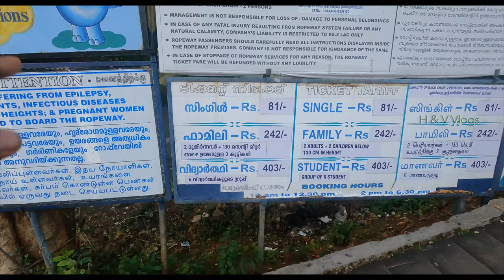Most Amazing Ropeway (Cable Car) Ride at Malampuzha Dam, Kerala MalampuzhaRopeway​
Malampuzha Dam Ropeway Station | CABLE RIDE | മലമ്പുഴ അണക്കെട്ട് ആകാശയാത്ര | PALAKKAD
A ride in the rope way cable car at Malampuzha Dam
There is a Ropeway Running parallel to the malanpuzha dam, which is frist of its kind in south india. The Ropeway gives a 20minute thrilling Ride with an areal view of malampuzha gardens and the dam

The ropeway at Malampuzha Gardens serves as the ideal way to go on an aerial tour of the entire area. It runs parallel to the dam and gives a thrilling 20-minute ride. It is one of a kind of ropeway in South India and is a huge attraction here. It runs for 2000 feet at the height of 60 feet from the ground. There are about 64 rope cars here, and each has a carrying capacity of 2 persons.

The timings for ropeway is from 10:00 AM till 6:00 PM. The ropeway is named as Udan Khatola and is run by Usha Breco Ltd., with all the necessary safety precautions.

തെക്കേ ഇന്ത്യയിലെ കേരളത്തിലെ പാലക്കാട് ജില്ലയിൽ പാലക്കാടിനു സമീപം മലമ്പുഴയിൽ ഭാരതപ്പുഴയുടെ ഒരു പ്രധാന പോഷകനദിയായ കൽപ്പാത്തിപ്പുഴയുടെ കൈവഴിയായ  മലമ്പുഴ നദിയ്ക്കു കുറുകെ നിർമ്മിച്ചിരിക്കുന്ന അണക്കെട്ടാണ്‌ മലമ്പുഴ അണക്കെട്ട് 1955-ലാണ് ഇതു നിർമ്മിച്ചത്.

മലമ്പുഴ | Malampuzha Garden and Dam | Palakkad
Malampuzha Dam is the largest reservoir in Kerala, located near Palakkad in south India with the scenic hills
of the Western Ghats in the background.
The dam is 355 feet high and crosses the Malampuzha River,a tributary of Bharathappuzha, Kerala's second longest river.

Where it is located?
10 km from Palakkad town, North Kerala.

Nearby Attractions:
Dam, amusement park, boating facilities,
rock garden and rope way.

Boating facilities are available

Transport:

Nearest railway station: Palakkad Junction - 7 km
Nearest airport: Coimbatore, 55 km from Malampuzha Dam
Bus service from Railway station to dam is available.

Food:
Basic snacks and juice,tea,cold drinks are available inside and outside park.

25 per head for adults
100 Rs for camera
60 rs Rope way ( to and fro)

Rope way lunch time 1-2 PM.
( P.S. Rope way shown in the video does not pass through fountain,its different photography angle)

Time required to visit:

4-5 hrs and preferred in afternoon from 3- 8 PM so that You can enjoy evening and lighting in the garden.

There is a swimming pool in the Garden, which is open from 9:00 AM to 6:00 PM. The pool will be closed for Lunch Break from 1:00 PM to 2:00​ PM, and only ladies will be permitted from 2:00 PM to 3:00 PM. The pool is safe for people of all age groups, and all necessary security gadgets are available. While going for swimming, bags and other belongings can be kept in a safety locker.  The entire garden is under video surveillance under the Tourism Police. The following facilities are available in the garden.

There is a ropeway running parallel to the Dam, which is first of its kind in South India. The ropeway gives a 20 minutes thrilling ride with an aerial view of the Malampuzha Gardens and the Dam. This 2000 ft long ropeway runs at a height of 60 feet from the ground. There are 64 rope cars, each with a capacity of 2 persons. The Ropeway operates from 10:00 AM to 6:00​ PM, and safety gadgets are provided.

Palakkad: The new varieties of flowers planted in Malampuzha garden drew attention of visitors. The caretakers of the garden are trying to revive the lost glory of the garden with new additions of African and French sunflowers.
malampuzha dam
malampuzha garden
Flowers of malampuzha garden.
Malampuzha Garden & Fantastic ropeway
Malampuzha Garden In Full Bloom With Variety Of Flowers
Malampuzha Dam Palakkad
Malampuzha Dam top View
Malampuzha vlog
dam painting
how to paint a dam
Malampuzha Ropeway Station
dam painting video
malampuzha dam ropeway
Ropeway Malampuzha Dam
MalampuzhaRopeway
Most Amazing Ropeway (Cable Car) Ride at Malampuzha Dam, Kerala
Kerala tourism
H & V Vlogs